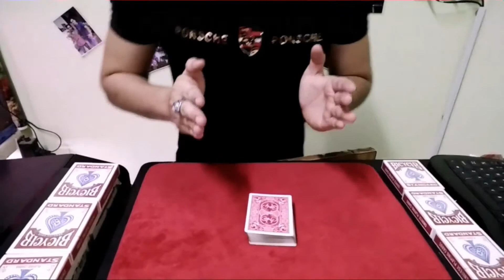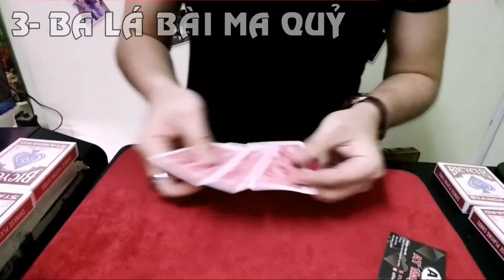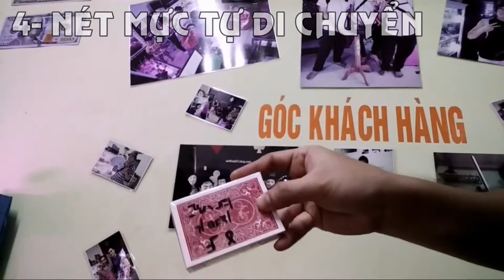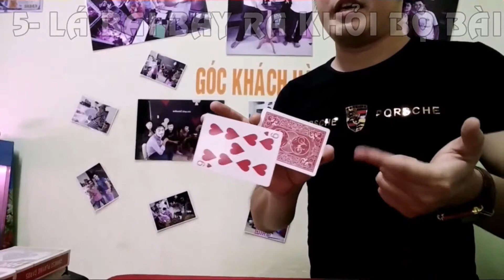ẢO THUẬT BÀI 5 CHỨC NĂNG SIÊU HAY - BÀI 5 IN 1 | SHOP ẢO THUẬT AT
SHOP ẢO THUẬT AT - Shop ảo thuật hàng đầu Việt Nam

* Chuyên cung cấp dụng cụ ảo thuật đường phố, bàn tiệc, sân khấu.
* Chuyên cung cấp bài Tây, bài ảo thuật
* Nhận dạy ảo thuật bài, bàn tiệc, sân khấu
* Nhận biểu diễn ảo thuật sân khấu, giao lưu bàn tiệc đường phố.

AT SHOP XIN CHÀO ĐÓN CÁC BẠN ĐẾN VỚI THẾ GIỚI ẢO THUẬT DIỆU KÌ !